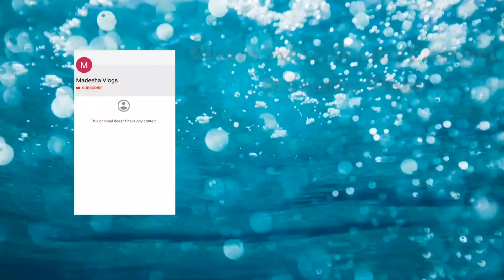How to make tamatar ki Chatni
How to make tamatar ki chatni with madeeha vlogs